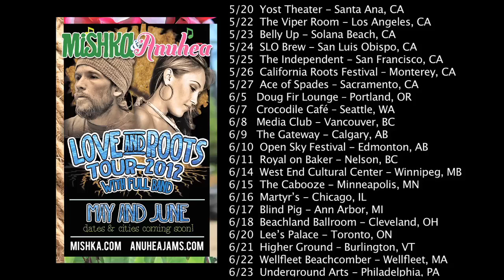Mishka - Never Give Up On You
From the album Anything, Anytime, Anywhere.